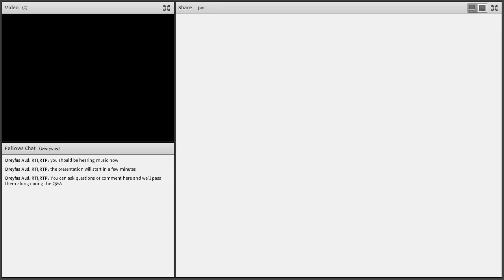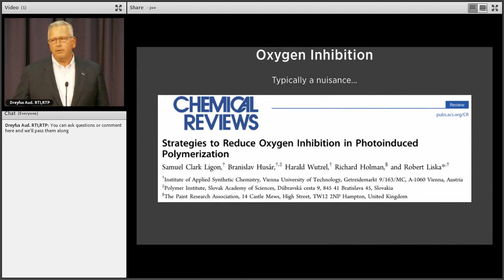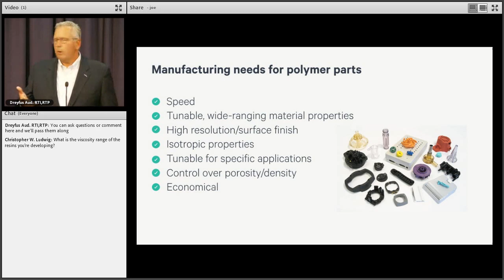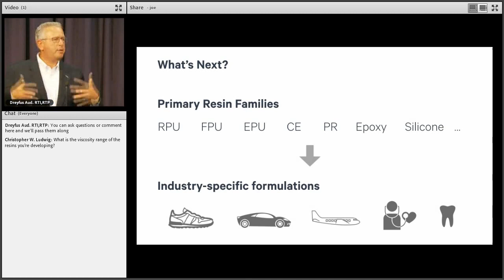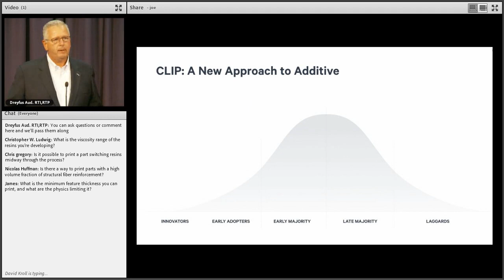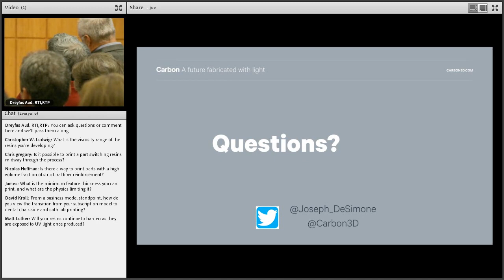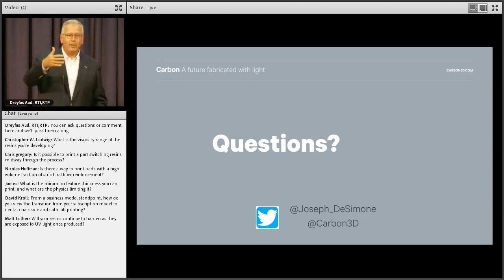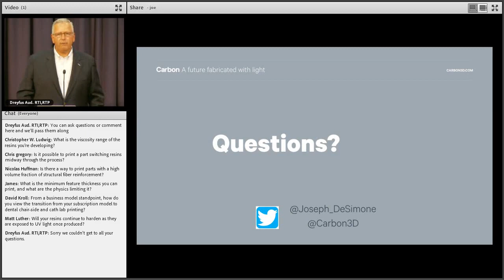A Future Fabricated with Light - Dr. Joseph DeSimone